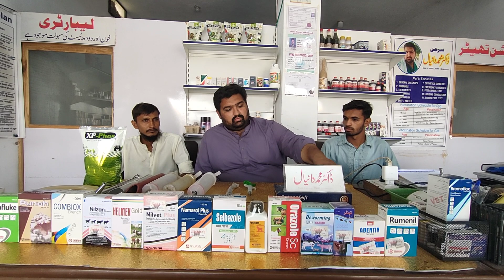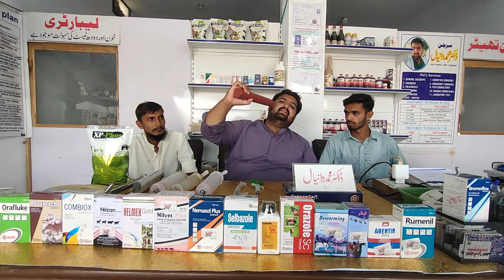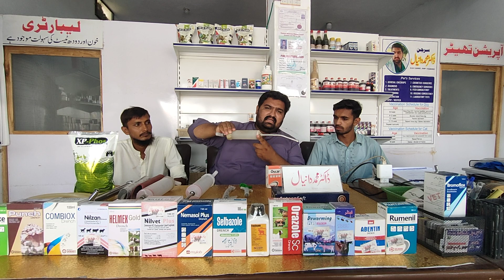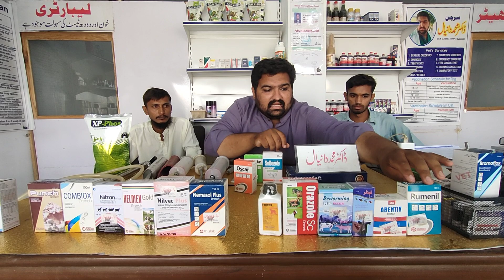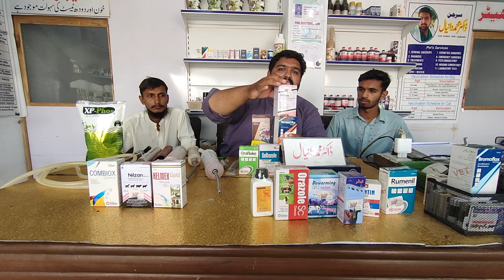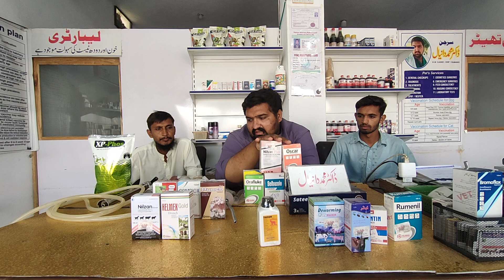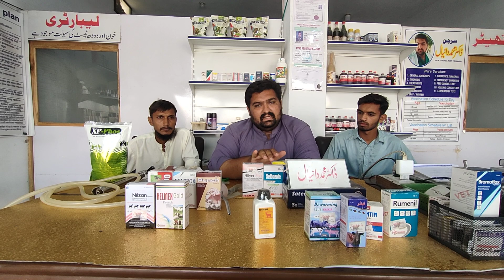Deworming complete lecture